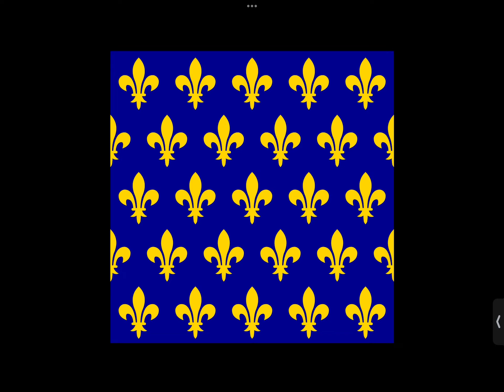Historical Flags of France